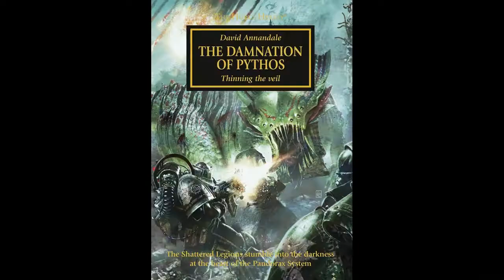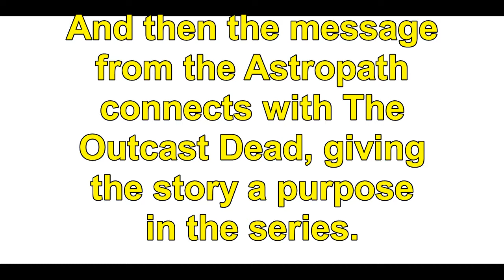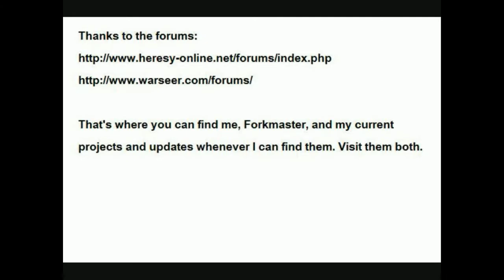Book Review Nr. 74: "Horus Heresy: The Damnation of Pythos." (Shattered Legions)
So the Shattered Legions-reviews continues. In July the thematic week will come!

1) Better luck tomorrow
2) When the Rain Falls
3) The Chase
4) Run for your life
From:  Music4YourVids.co.uk